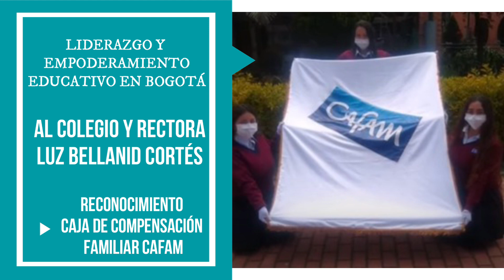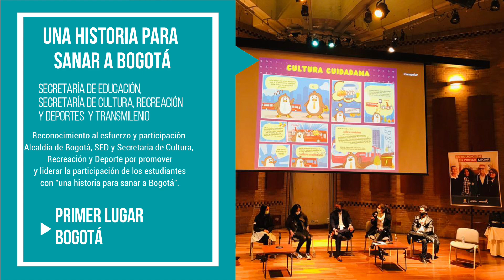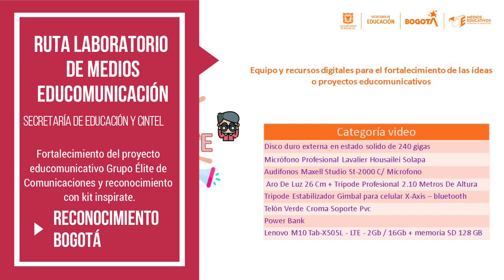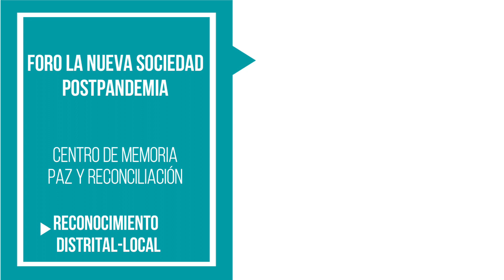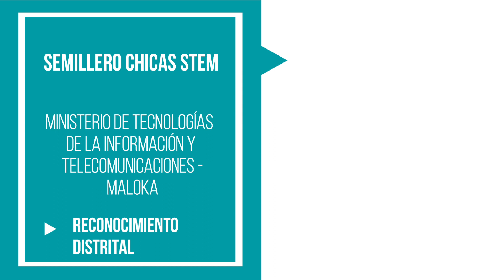Colegio Bellavista IED - Reconocimientos Educativos 2021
Nuestros reconocimientos 2021 - Somos Bellavista trabajamos con el corazón